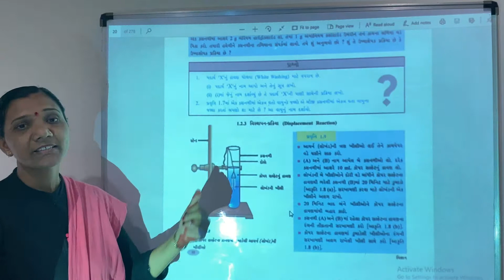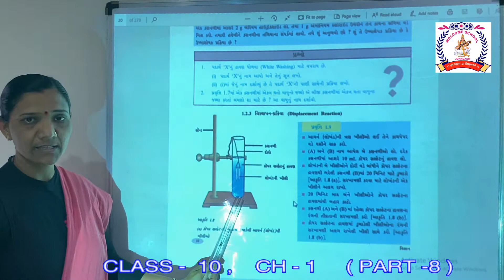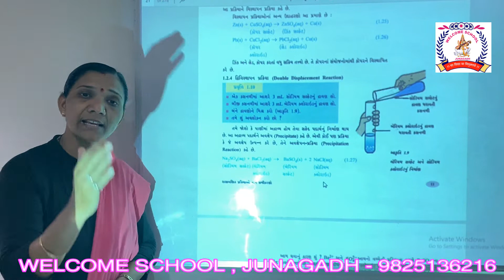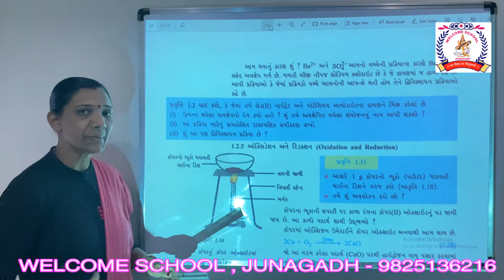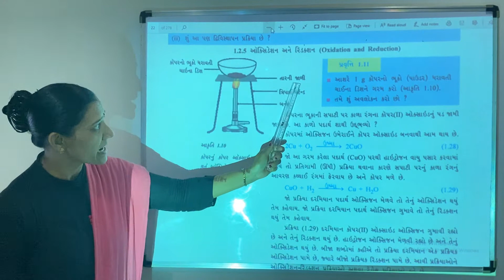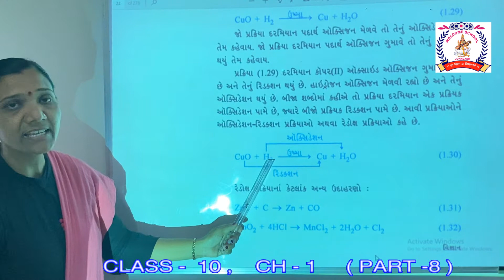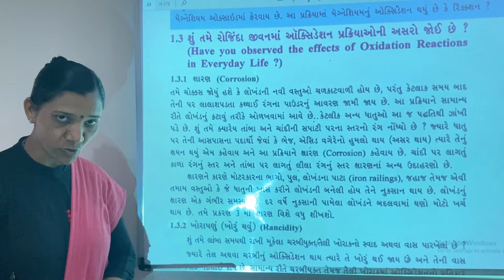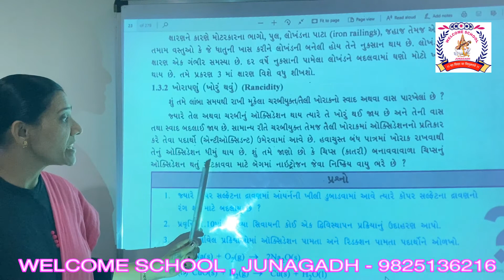CLASS 10 SCIENCE , PART 8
વેલકમ સ્કુલ માં નવા એડ્મીસન લો.કે.જી. થી ધો. ૧૦ સુધી ના શરુ થઇ ગયા છે આ માટે નીચે આપેલી લીંક પર ક્લિક કરવાથી આપ વિદ્યાર્થી નું નવું એડ્મીસન ઓન લાઈન કરી સકસો